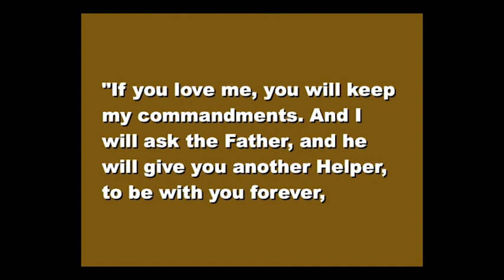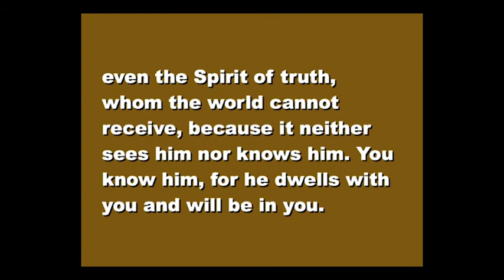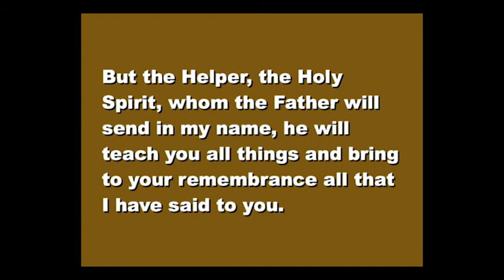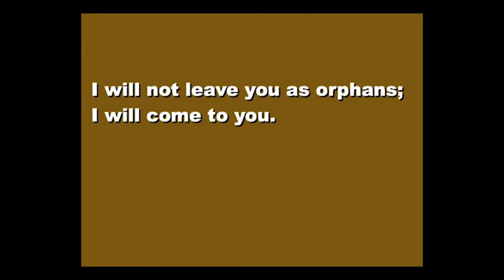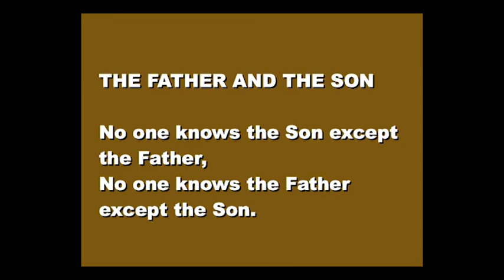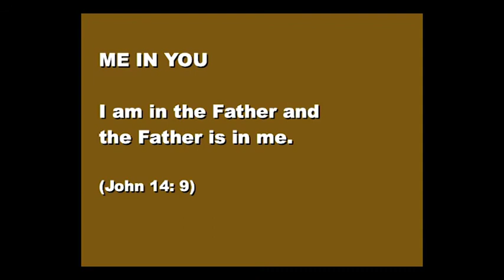September 11, 2016 9am, You in Me!, Gerrit Dawson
To our orphan hearts in a brutal world, Jesus has come. The Son of God has undertaken sin and death on our behalf. “Because I live, you will live also.”  He has returned now to heaven, but we are not on our own. He has sent his Spirit to dwell in us. And this world’s madness will not have the final say.  “I will not leave you as orphans, I will come to you.”